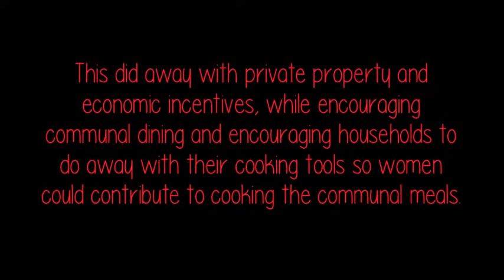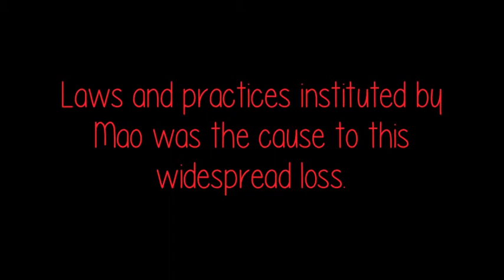Social effects of the CCW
by Danielle